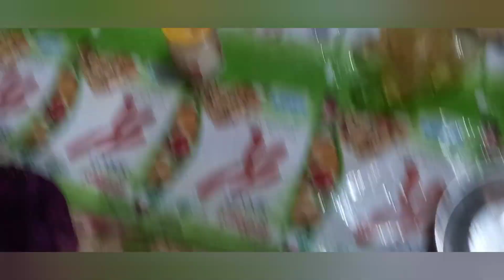family lunch vlog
family lunch volg